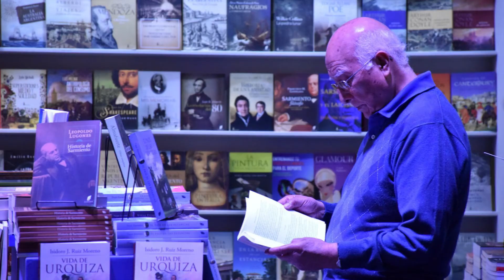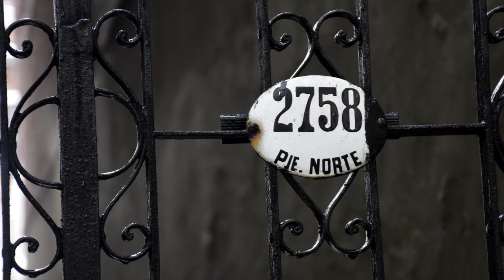Ciudad de Buenos Aires, otoño 2018